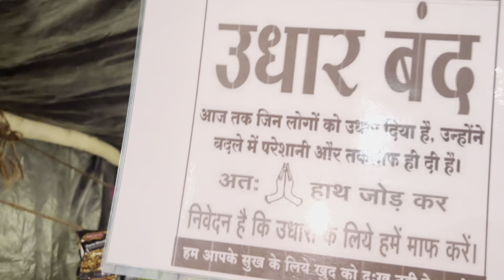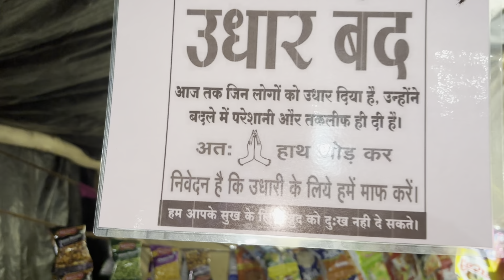Ramleela or Mandir mein Jagran ka liya aanand 🥹☺️😍